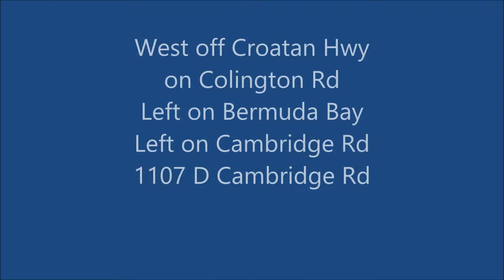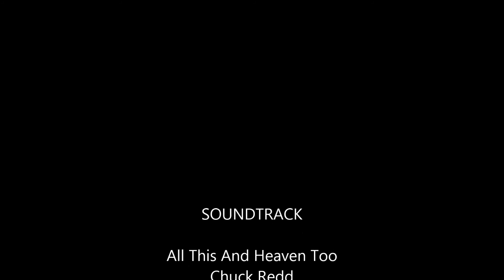Bermuda Bay Open House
Real Estate on the OBX